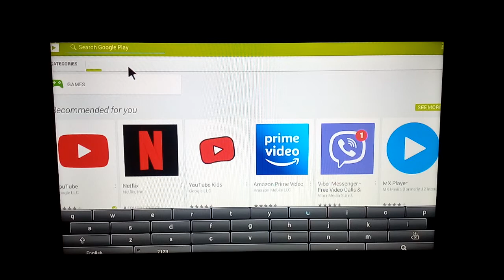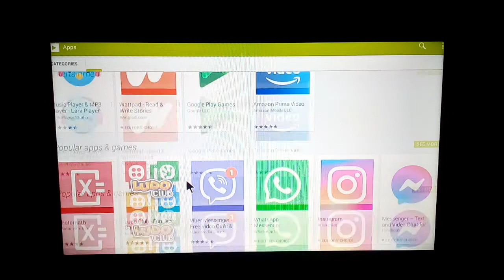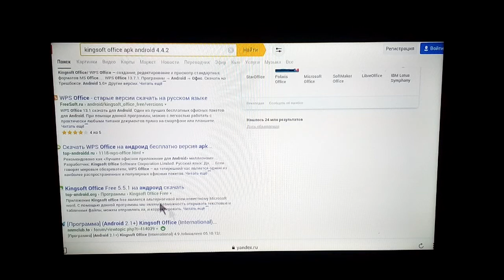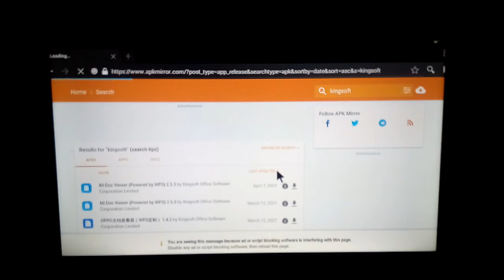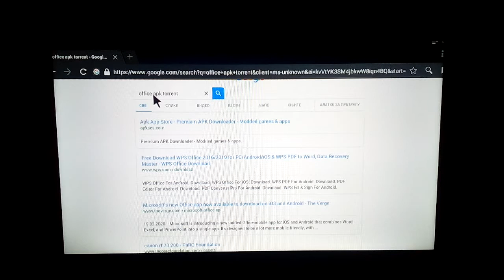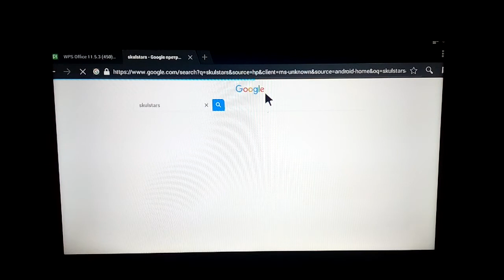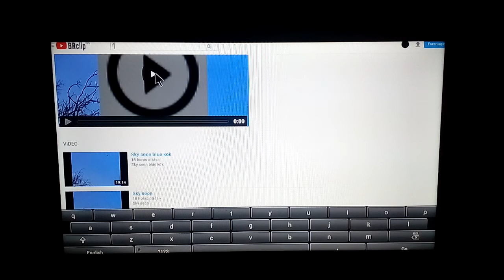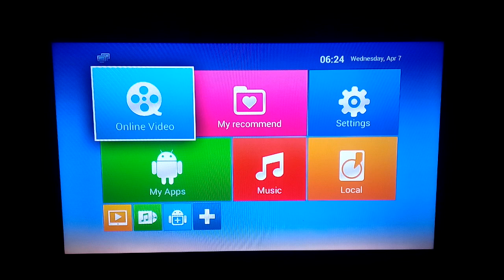Street cam Backa topola Topolya környéke